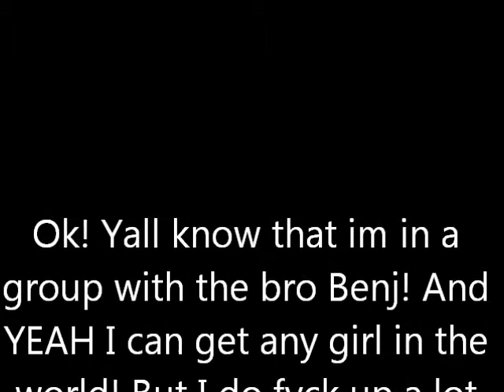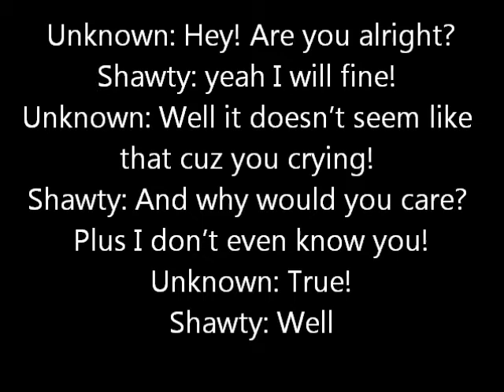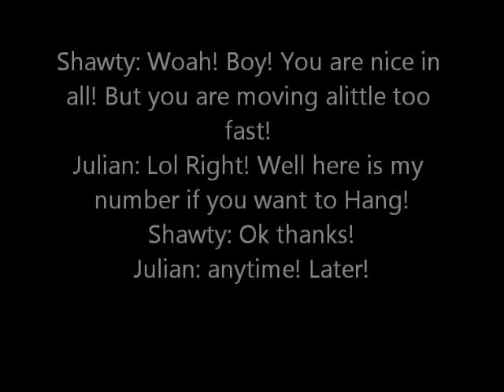Does Still Love Me An Legacy Story Chapter 1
Well i hope you like this new story! and hopefully i can post up all these chapters! but i hope yall Like it! :)